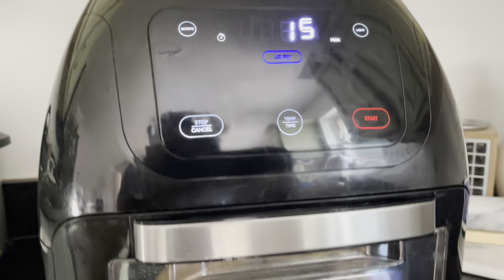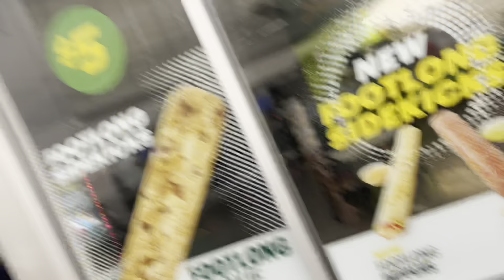Wild Adventures: Hanging Out with these Crazy Kids!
Vlog #193

Welcome to our wild adventure! 🎉 In this video, we spend an unforgettable day hanging out with some crazy kids. From energetic games to hilarious moments, there's never a dull moment when these kids are around. Watch as we dive into a world of fun and frenzy, capturing all the chaos and laughter along the way.